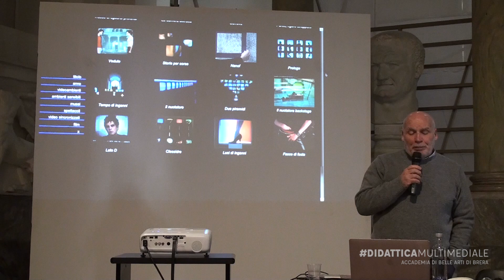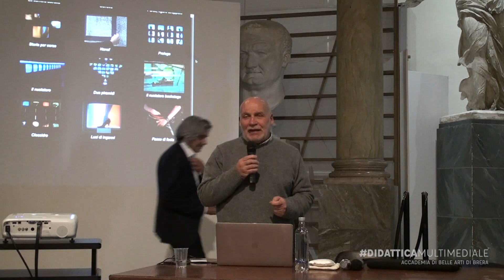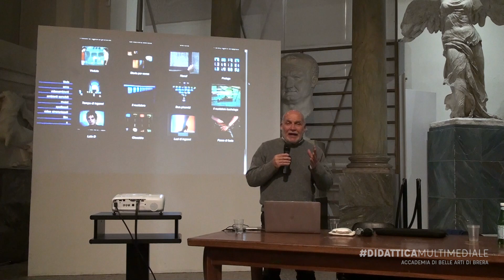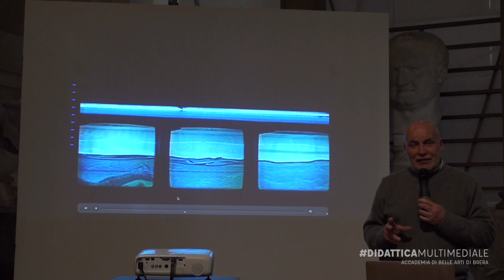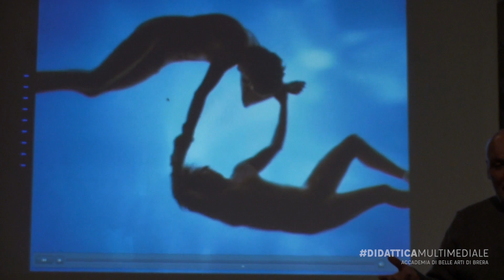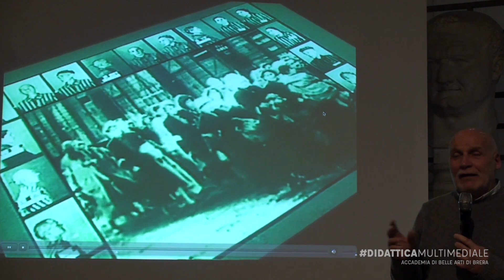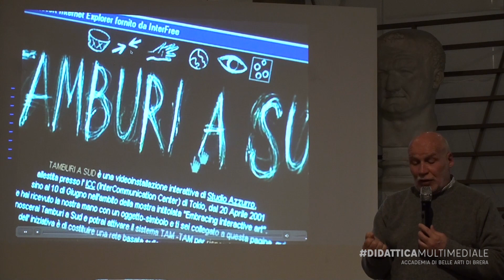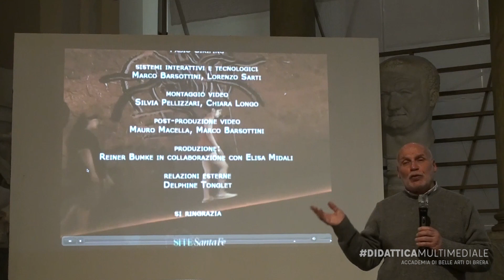Leonardo Sangiorgi - Dai musei di collezione ai musei di narrazione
L'intervento di Leonardo Sangiorgi (StudioAzzurro) alla tavola rotonda sulla Cultura Immersiva che si è tenuta presso l'Accademia di Belle Arti di Brera il 15 marzo 2019, all'interno della Milano Digital Week.

A cura di Antonio Cioffi e Roberto Carraro, docenti del Corso di Didattica Multimediale

Cultura immersiva. Realtà virtuale e realtà aumentata nella trasformazione delle arti e nella cura dei bene culturali.

Il digitale ha già imposto trasformazioni profonde in molti settori e sta ora investendo in misura crescente la cultura, i musei, la pratica e l’esposizione dell’arte. Ma per ripensare in chiave strategica tale trasformazione non bastano le tecnologie, serve una cultura del digitale, che grazie ad un mix corretto di pensiero e tecnologia può imprimere un impulso decisivo alle forme della creatività e alla valorizzazione del patrimonio artistico, di cui l'Italia è massima espressione mondiale. L’evoluzione verso i media immersivi - realtà virtuale e realtà aumentata - sta accelerando la Digital Transformation dell’arte e dei musei, introducendo modalità di fruizione innovative ed iniziative di nuova concezione, come le mostre virtuali senza opere fisiche ed esperienze, altamente coinvolgenti per il pubblico, come le applicazioni di archeologia virtuale.
Nel corso di questa tavola rotonda, esperti di fama in ambito umanistico, artistico e scientifico e rappresentanti di punta dell’imprenditoria digitale, hanno messo a fuoco problematiche, sfide ed opportunità della grande rivoluzione tecnologica che le nuove generazione si trovano ad affrontare.
Partecipanti (in ordine alfabetico): Vittorio Gallese (neuroscienziato cognitivo), Livio Karrer (Curatore Museo M9), Luigi Percuoco (responsabile ricerca e sviluppo ArtGlass), Leonardo Sangiorgi (artista co-fondatore Studio Azzurro). In teleconferenza dal Canada Derrick de Kerckhove (sociologo e teorico dei nuovi media).
Ospite Camilla Bortolami (web muser)